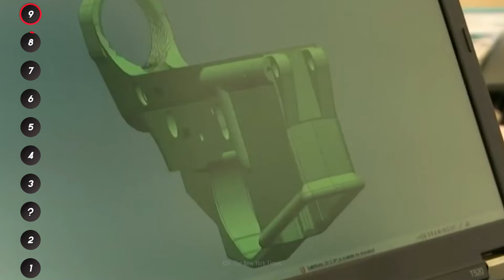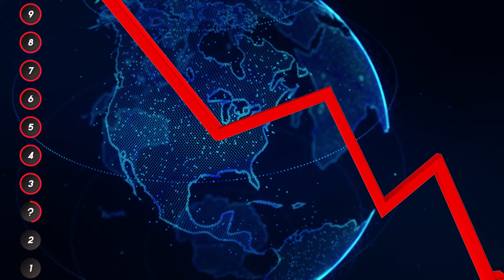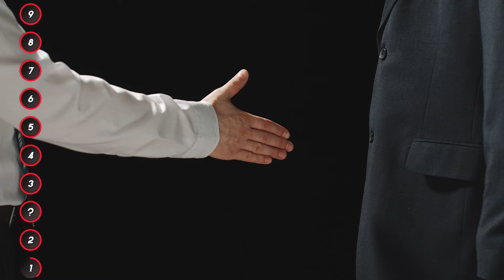9 Most Dangerous People in the World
Meet the cult leader, pedophile and Netflix star who was found guilty of two counts of child sexual assault in 2011, and this former Texas cab driver shot and killed both of his daughters in a supposed honor killing. Lock your doors, and get ready for this new episode! From kidnappers to crime lords and terrorists to cult leaders, we're counting down the most dangerous people alive today.

00:00  9. Warren Jeffs, USA
00:41  8. Cody Wilson, USA
01:05  7. Matteo Messina Denaro AKA Diabolik, Italy
01:29  6. Mr. Marlboro, Africa
01:52  5. Joseph Kony, Uganda
02:11  4. Semion Mogilevich, Russia
02:33  3. Yaser Abdel Said, USA
02:55  Bonus Fact
03:20  2. Ayman al-Zawahiri, Afghanistan and Pakistan
03:48  1. "El Chapo", Mexico